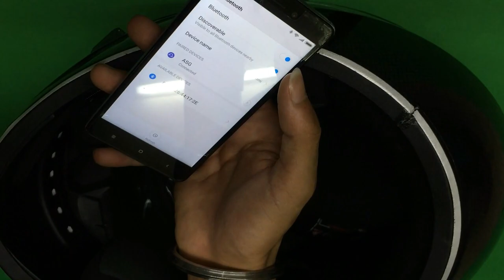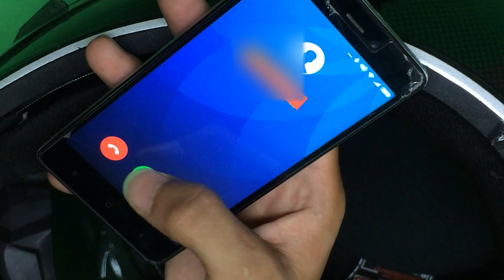BLUETOOTH HEADSET FOR ANY HELMET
themotostore.in is your ultimate destination for all two-wheeler parts & accessories.

borntoride btr motovlogger vloggerYou’re free to use this song in any of your videos, but you must include the following in your video description (copy & paste)